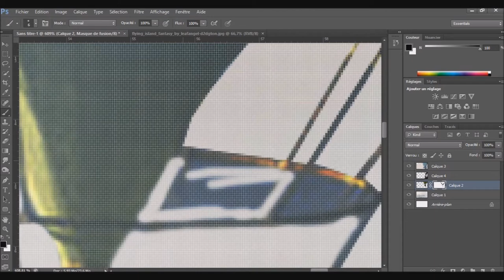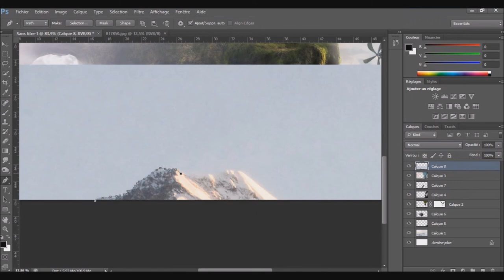Photo Manipulation - Flying Above the Clouds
Hey guys I'm here with my firt manipulation, this piece was just a simple idea that popped into my head but I thought it turned out very nice and I hope you guys do too!!!